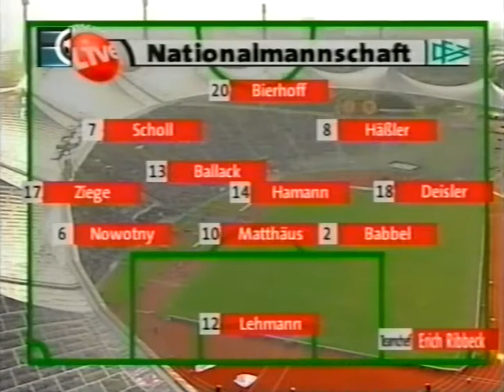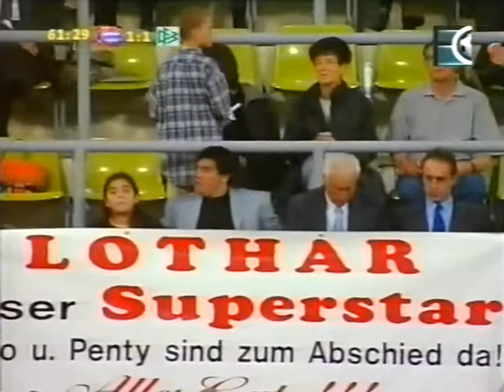Amistoso: Bayern Munich 1-1 Alemania (26/05/2000). Narración y comentarios en inglés.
Amistoso 2000.
Olympiastadion, Munich.
26 de mayo del 2000.
Goles:
Bayern Munich 1-0 Alemania: 10 Carsten Jancker.
Bayern Munich 1-1 Alemania: 26 Thomas Hassler.
Alineaciones:
Bayern Munich: 22 Dreher, 4 Kuffour, 6 Wiesinger, 8 Strunz, 10 Maradona, 13 Paulo Sergio, 17 Fink, 18 Tarnat, 19 Jancker, 20 Salihamidzic y 25 Linke. DT: Ottmar Hitzfeld.
Alemania: 12 Lehmann, 2 Babbel, 6 Nowotny, 7 Scholl, 8 Hassler, 10 Matthaus, 13 Ballack, 14 Hamann, 17 Ziege, 18 Deisler y 20 Bierhoff. DT: Erich Ribbeck.